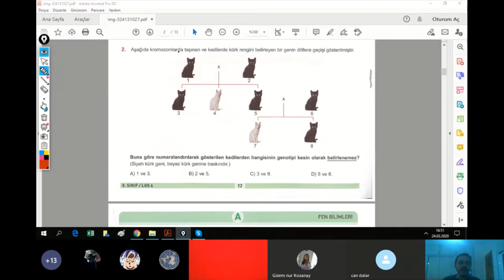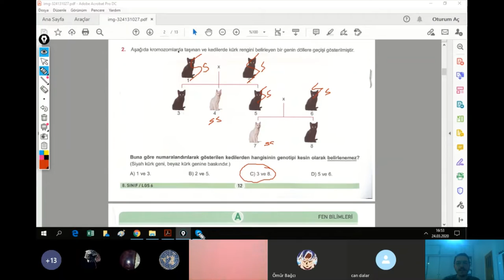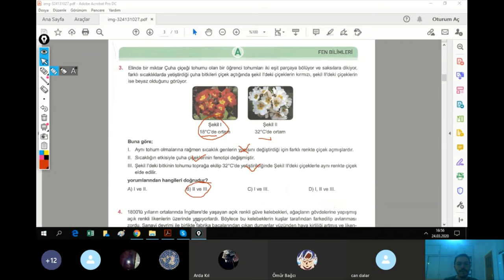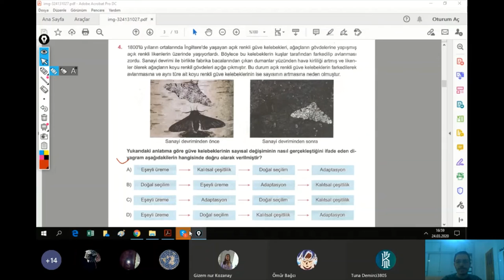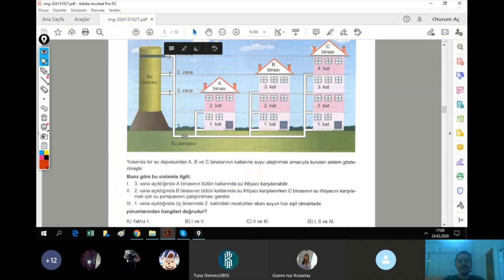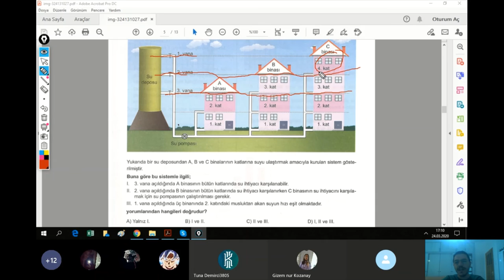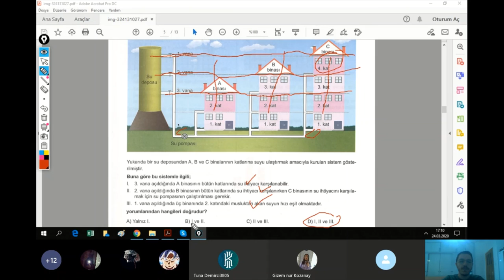8. SINIF FEN BİLİMLERİ DERSİ SORU ÇÖZÜMLERİ- İBRAHİM ÜNAL-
8. SINIF FEN BİLİMLERİ DERSİ  DENEME SINAVI SONRASI SORU ÇÖZÜMLERİ